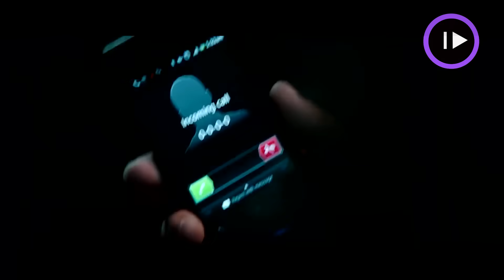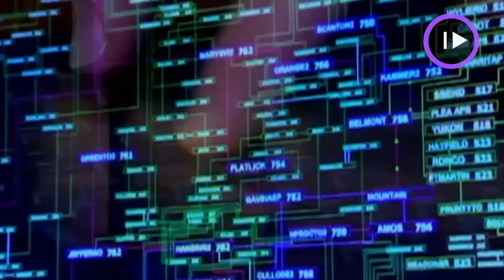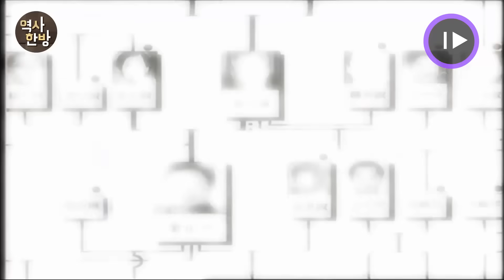The Interview: CHỦ TỊCH KIM SAO THẾ ?!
The Interview Review: CHỦ TỊCH KIM SAO THẾ?!
. Review phim The Interview | Á.m s.á.t Kim Jong Un
. Phân tích ý nghĩa trong phim The Interview | Á.m s.á.t Kim Jong Un
. Giải thích ý nghĩa phim The Interview | Á.m s.á.t Kim Jong Un